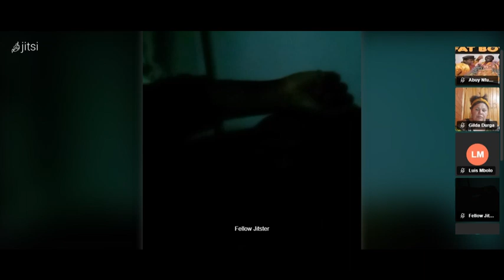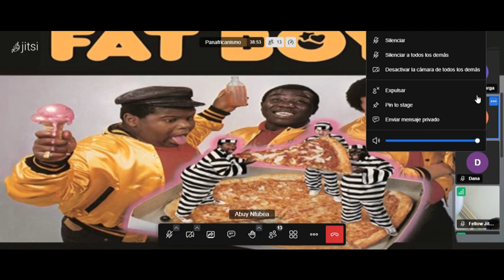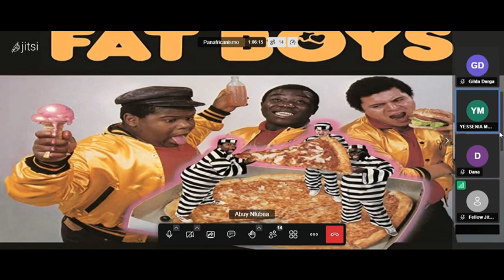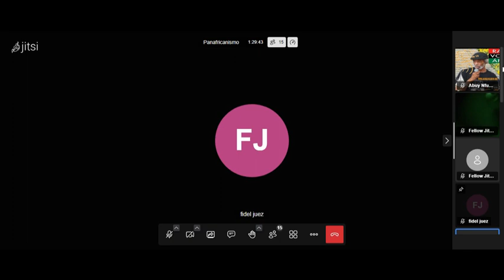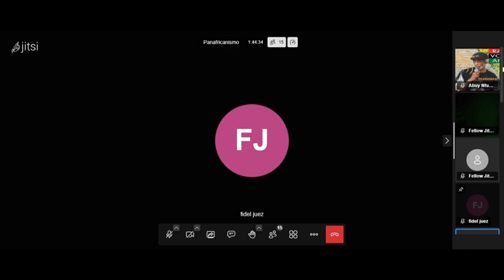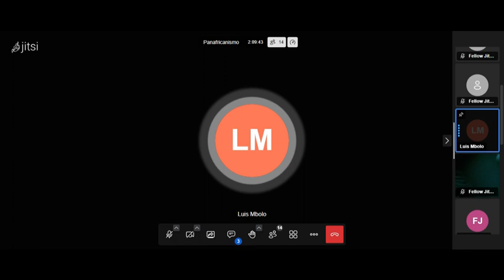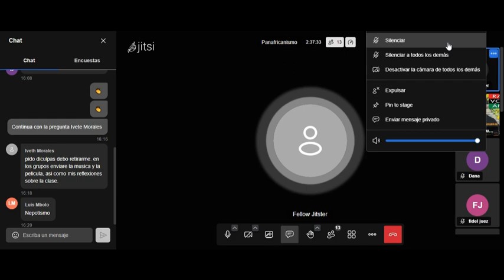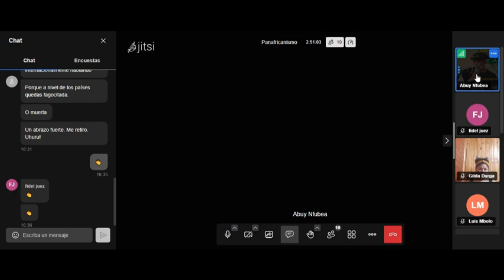Homenaje a Piedad Córdoba - Universidad Malcom Garvey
Clase homenaje a Piedad Córdoba impartida en la Malcom Garvey Univeristy el 28 de enero de 2024.